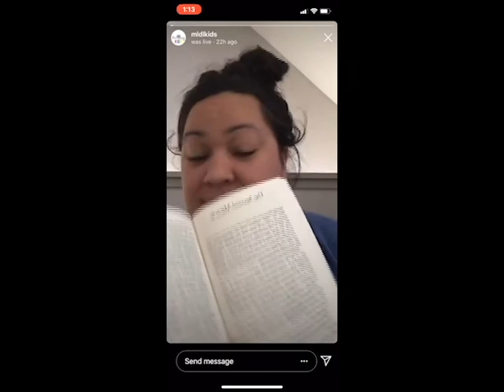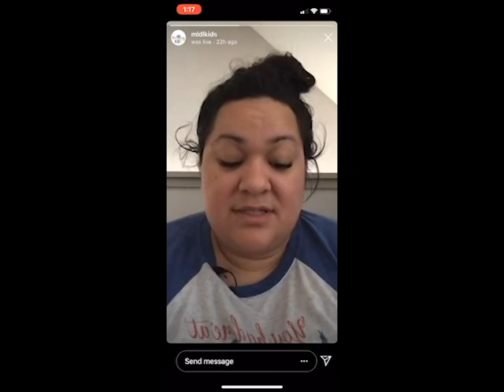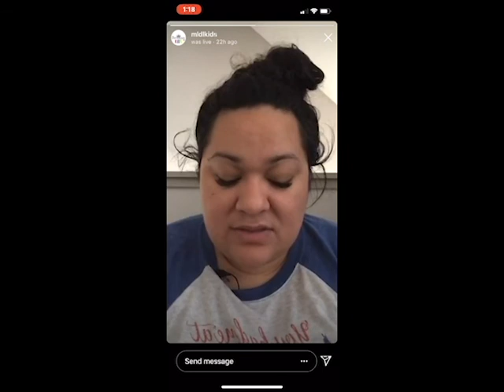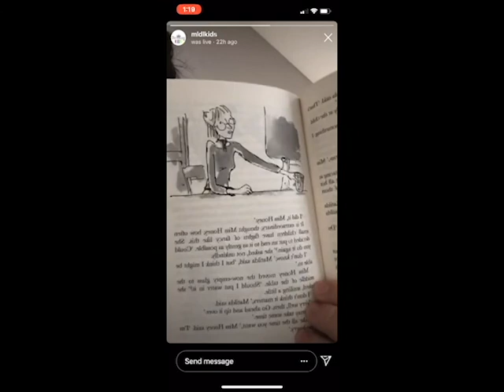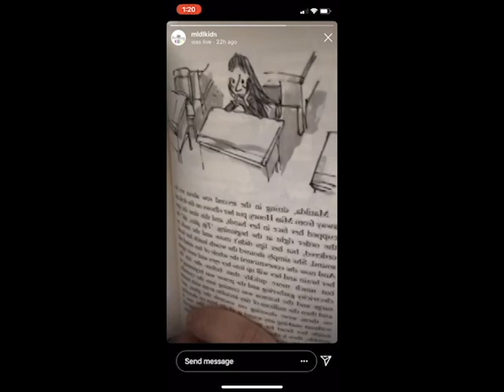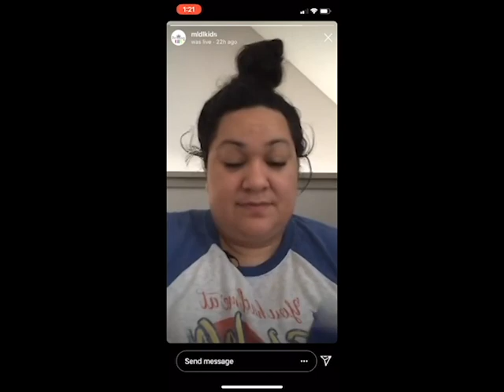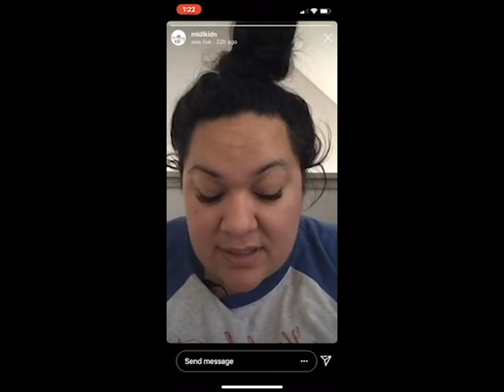Matilda Chapter 15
Matilda Chapter 15 by Roald Dahl